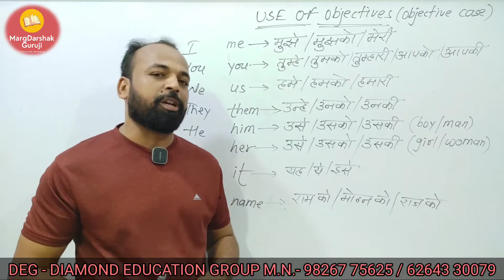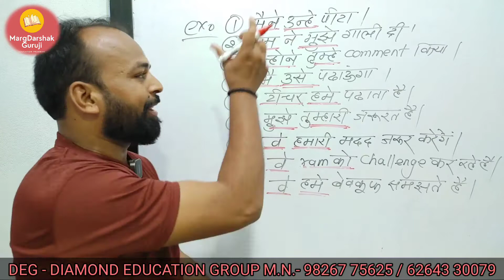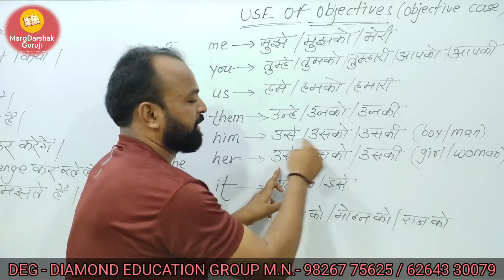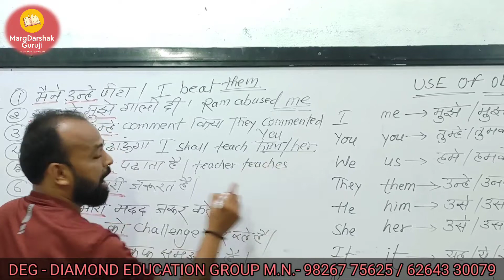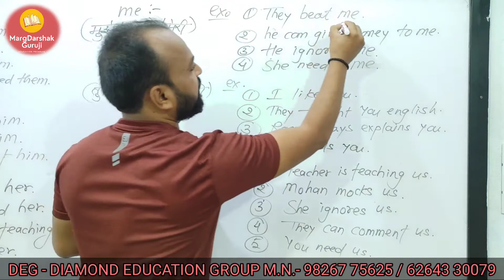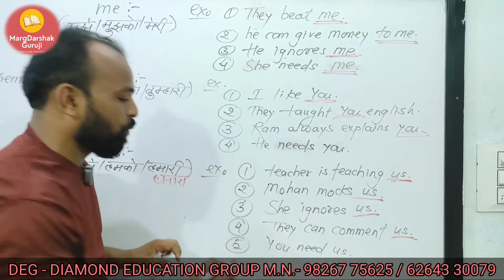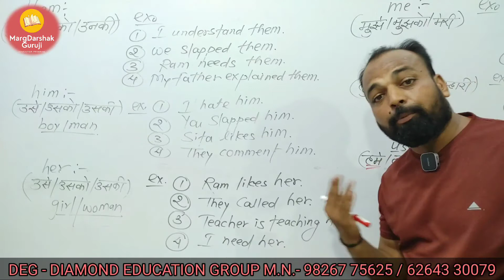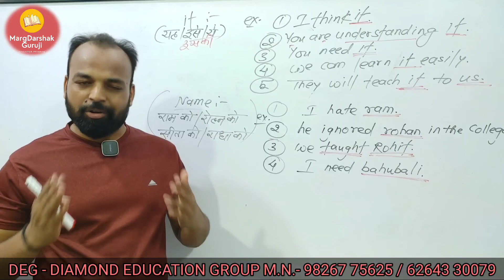16 day use of Objectives or objective case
Hum aapko daily video ke madhyam se english bolna sikhayenge

ENGLISH सिखना चाहते हो ?? शुरूआत  कैसे करे !! MUST WATCH THE VIDEO
Wanna learn English??  Start here!!  MUST WATCH THE VIDEO